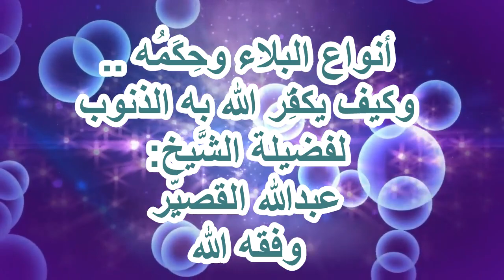أنواع البلاء وحِكَمُه .. وكيف يكفِّر الله به الذنوب لفضيلة الشَّيخ :عبدالله القصيِّر وفقه الله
📻  مسامعُ قصيرة 📻  مسامعُ قصيرة لأحبتِنا المرضى
💡  فيها تذكرةٌ وتسليةٌ وتعزية..

🤲🏻  فاللهم عافِ واشفِ مرضانا ومرضى المسلمين..

🎙لفضيلة الشَّيخ: عبدالله القصيِّر وفقه الله

🍃  ثلاث دقائق فيها سلوة لكل مريض، وتوطين وتطمين له ⏱ ٣ د.

🍃  الحكمة من الابتلاء ⏱ ٤٧ ثانية.

🍃  قصة صبر أيوب -عليه السلام- ⏱٣ د.

🍃  قصص من صبر النبي ﷺ  ⏱ ٢ د.

🍃 موقفك من المصائب ⏱ ٤ د.

🍃  أنواع البلاء وحِكَمُه .. وكيف يكفِّر الله به الذنوب ⏱ ٢.
كُـــن ســـبــبـــاً
‏في نشر ⁧العلم_الشرعي⁩
حــسـاب الـشيخ: ⁧عبدالله_القصير⁩ او نشر تغريداته
الحساب الرسمي لفضيلة الشيخ عبد الله القصير حفظه الله بتوتير
موقع مسجد فضيلته بحي المغرزات بجوار تقاطع طريق عثمان _رضي الله عنه_مع الملك_ عبدالله من جهة الشمال..
جامع الأمير فيصل بن محمد آل سعود
حي المغرزات، الرياض 12481

دروس الشيخ عبدالله القصيّر وفوائده
قناة الشيخ بالتلجرام تهتم بنشر دروس وفوائد الشيخ الجليل عبدالله بن صالح القصيّر -حفظه الله- ومحاضراته وخطب الجمعة
👇رابط مباشر للدخول على القناة